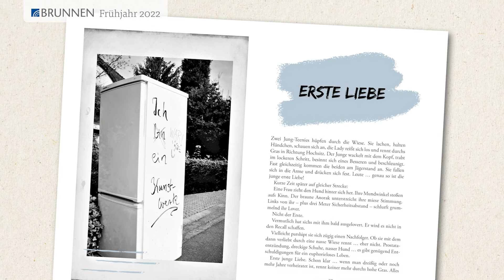Thomas Meyerhöfer: LOST – bring mich heim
Thomas Meyerhöfer hat einen besonderen Blick für Alltägliches. Der Paketbote, die Frau an der Supermarktkasse, eine abenteuerliche Busfahrt – verschmitzt schildert und kommentiert er sein Umfeld. Schaut hin, reflektiert und knüpft einen Bezug zu Aussagen der Bibel. Erfrischend ehrlich und unfromm, aber mit viel Tiefgang.